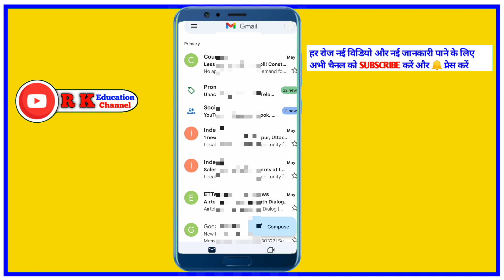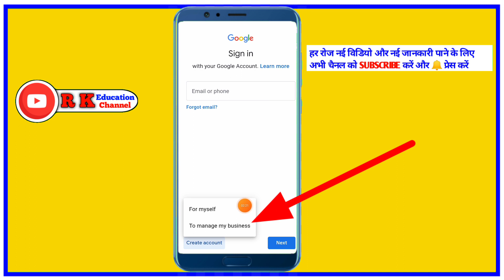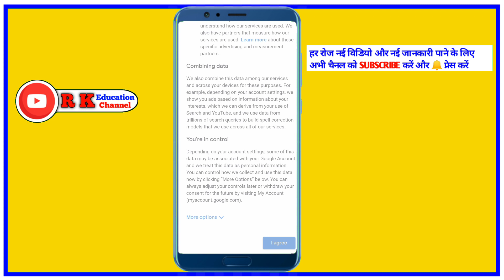Email id kaise banaye How to creat new Email ID घर बैठें Email ID kaise banaye ईमेल कैसे बनाएं 2023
✍️𝐑𝐨𝐡𝐢𝐭 𝐕𝐞𝐫𝐦𝐚
From- UP  Sultanpur  (india)

♎BUSINESS:-
Promotion of Books/Websites/Applications Etc.